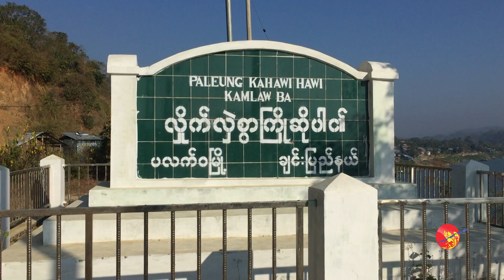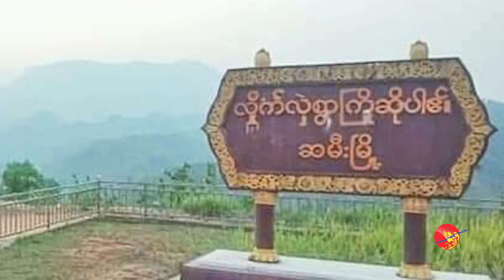ဆမီးဒုက္ခသည်စခန်းမှာ ဆေးဝါးနဲ့ စားနပ်ရိက္ခာများ အရေးပေါ်လိုအပ်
ဆမီးဒုက္ခသည်စခန်းမှာ ဆေးဝါးနဲ့ စားနပ်ရိက္ခာများ အရေးပေါ်လိုအပ် (ရုပ်/သံ)

ဧရာဝတီ၊ မတ် ၂၉၊ ၂၀၂၀

ချင်းပြည်နယ်၊ ပလက်ဝမြို့နယ် အတွင်းမှာရှိတဲ့ ဆမီးစစ်ဘေးရှောင် စခန်းမှာ ရခိုင်နဲ့ ချင်းလူမျိုး စစ်ဘေးရှောင် ဒုက္ခသည်၂၅၀၀ နီးပါး လာရောက်ခိုလှုံနေတယ်လို့ သိရပါတယ် ။

ရိုက်ကူး/တည်းဖြတ် - ဝေနှင်းထွဋ်